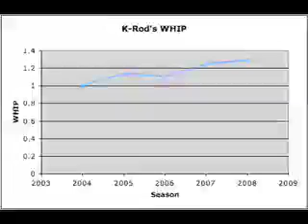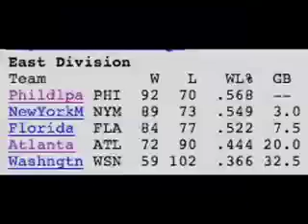NL East Video Preview 2009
Video preview of the 2009 NL East for FanHouse.